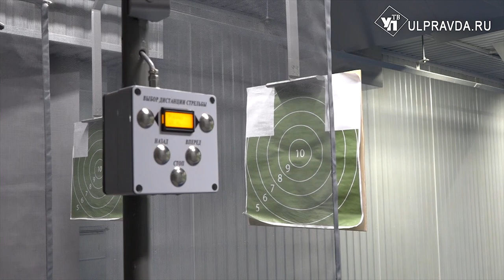В яблочко! Для полицейских Сенгилея устроили новоселье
В этом городе Ульяновской области открыли новое здание межмуниципального отдела полиции.